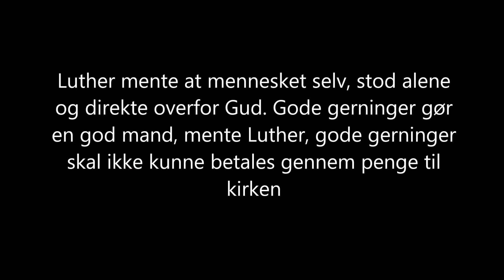Martin Luther og Reformationen